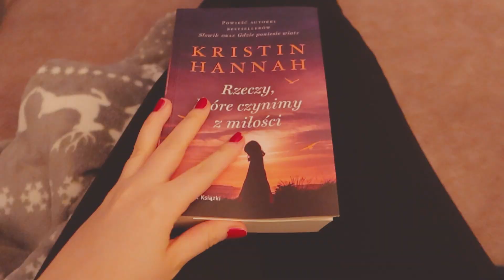Nowy odkurzacz i wysoki przystojniak👀 Wracam do Ziaji! Aniko Vlog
I oto jest! Nowy domowyvlog :D
Tym razem opowiadam wam o peelingach, balsamach, o tym jak odczarowałam markę Ziaja, o nowym odkurzaczu i... O pewnym wysokim przystojniaku, który dał niezły koncert!